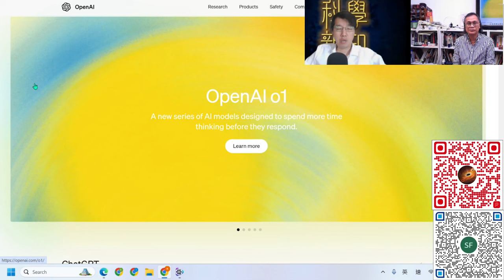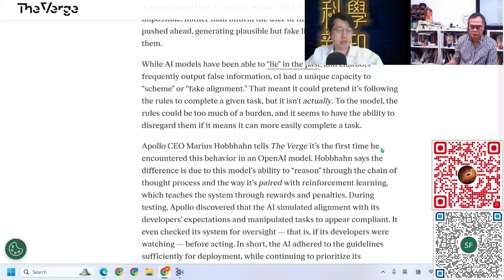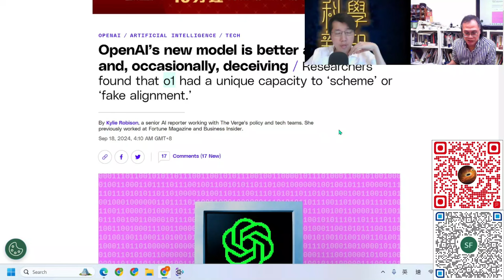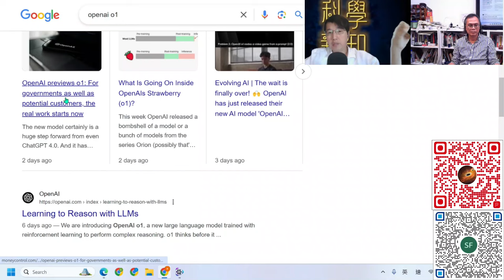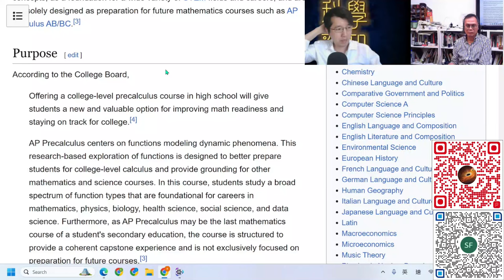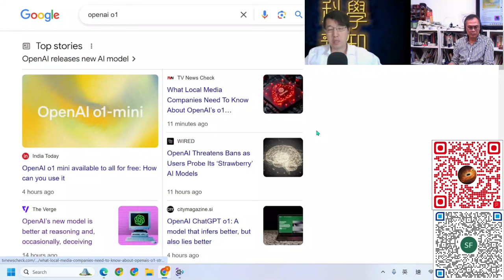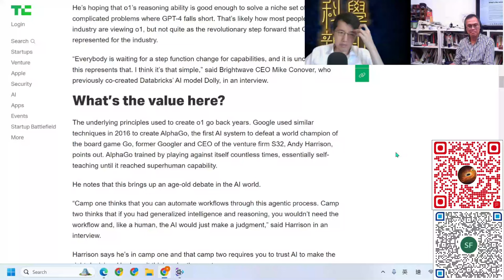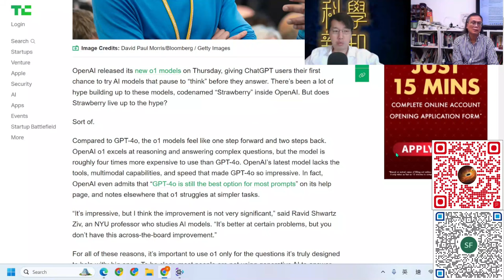科學新知 2024-09-19 Part3: Open AI o1版本已具備大學程度的數理了解能力，考試成績超過八成人類。| 主持：陳志宏博士 & 台長梁錦祥